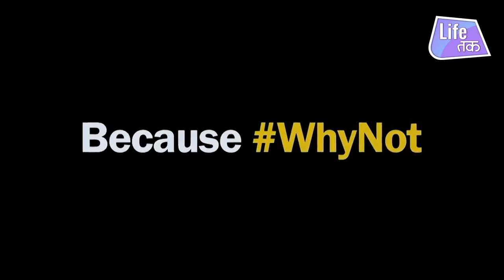Miss To Mrs - A Short Film On Working Women | Why Not | Life Tak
One call from HR got her thinking about who she really was and what she actually wants to do. Watch till the end to know what she decides.